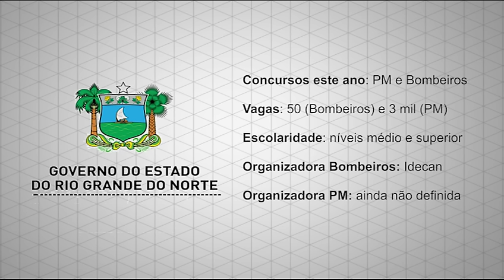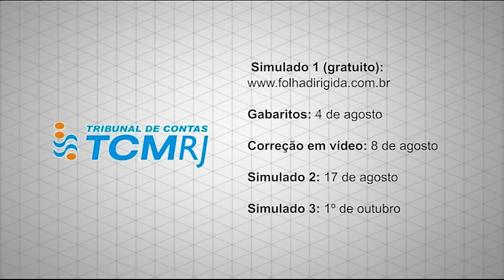Destaques de Hoje - 03/08/2016 - Governo-RN, Metrobus-GO, PM-PA e TCM-RJ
Destaques de Hoje: o Estado do Rio Grande do Norte está trabalhando para lançar boas oportunidades de concursos na Polícia Militar e Bombeiros; Metrobus Transporte Coletivo, no Estado de Goiás, divulgou o edital que visa à contratação de 238 profissionais; foram divulgados os gabaritos preliminares das provas do concurso Polícia Militar do Pará; e já está disponível o primeiro dos três simulados, com acesso gratuito, da Maratona TCM-RJ.